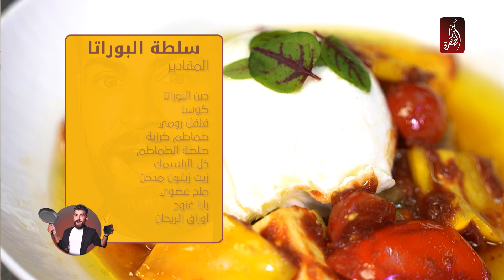كيفية عمل أشهر الأكلات الفرنسية | برنامج بان مع كنان | الحلقة 17